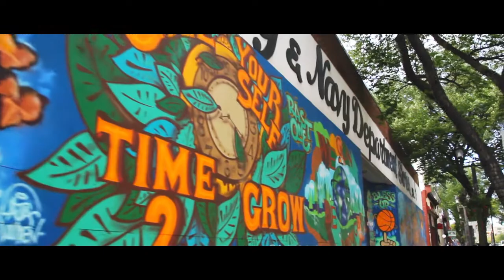Magic Hour Alberta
Just a few shots I took over the last few days

Shot between August 14-18th on Canon 5D mk II